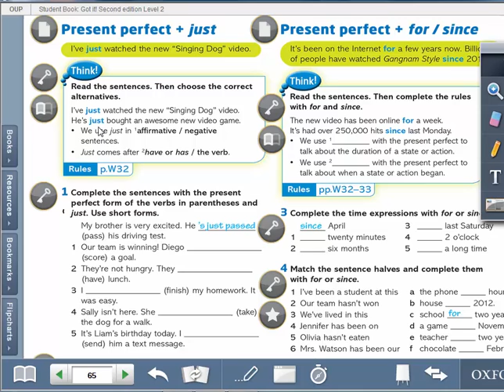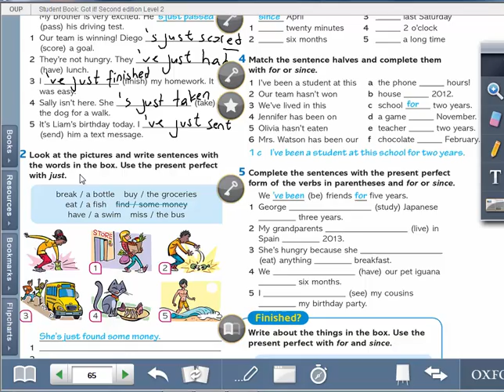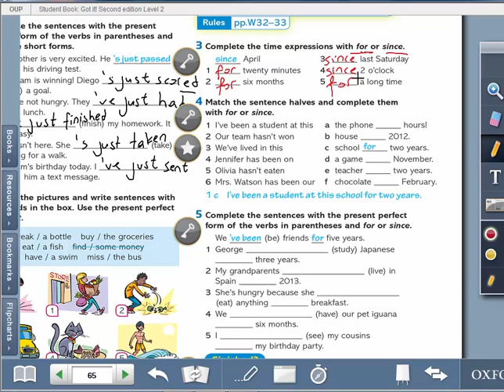6 sınıf İngilizce Present Perfect Tense Just and For, Since Konu Tekrarı 30 Mart 03 Nisan